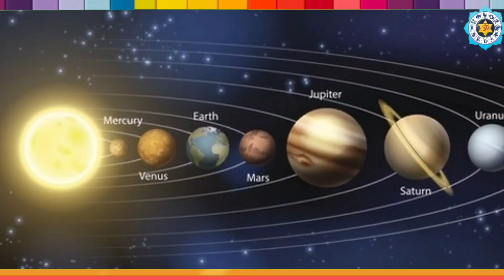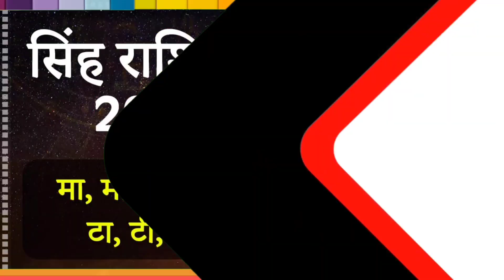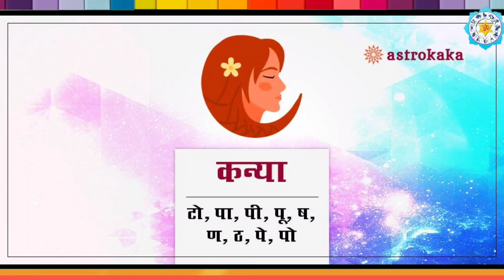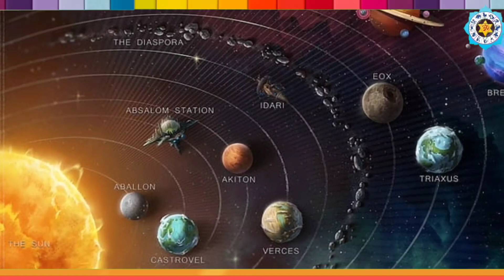7 जुलाई 2023 शुक्र गोचर 5 राशियों की किस्मत में बंपर लॉटरी कर्जमुक्ती विवाह योग Shukra Gochar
7 जुलाई 2023 शुक्र गोचर 5 राशियों की किस्मत में बंपर लॉटरी कर्जमुक्ती विवाह योग Shukra Gochar
July 2023 Grah Gochar: जुलाई में 4 बड़े ग्रहों का गोचर, मंगल, शुक्र, बुध और सूर्य करेंगे राशि परिवर्तन, इन लोगों की खुलेगी किस्मत
Venus Transit 2023: शुक्र का सिंह राशि में गोचर, 7 जुलाई से इन 3 राशियों को रहना होगा सतर्क!
Venus Transit 2023: जुलाई की शुरुआत से ही पलट जाएगी इन लोगों की तकदीर, सुख-सुविधाओं से भरपूर होगा जीवन | venus transit 2023 on 7th july these zodiac sign people life will be full of comforts
july 2023 grah rashi parivartan grah gochar mangal shukra surya budh transit horoscope rashifal sry | July Grah Rashi Parivartan 2023: जुलाई माह होने वाले हैं ये राशि परिवर्तन, देखें आप पर पड़ेगा क्या असर